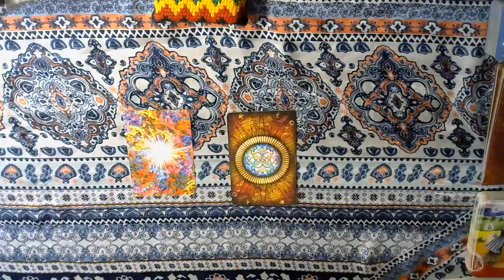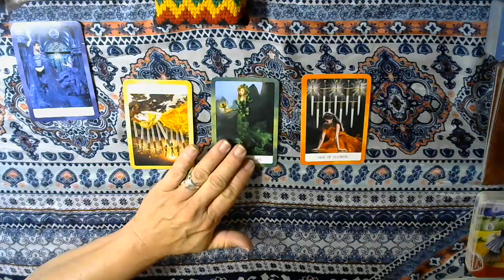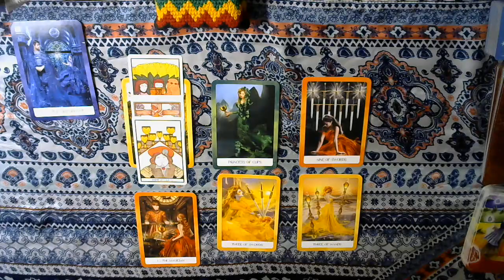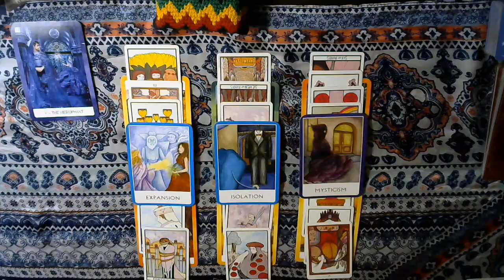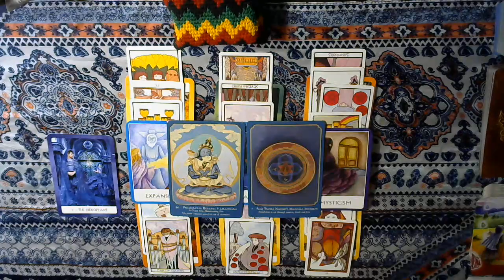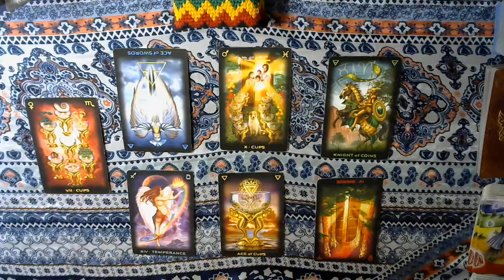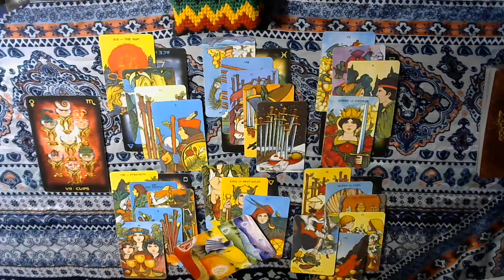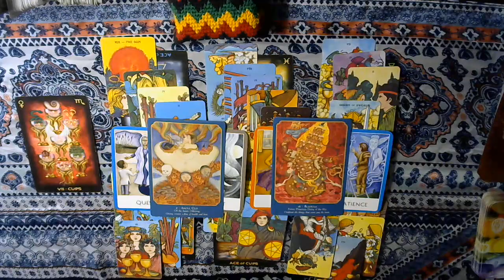Timeless: Pick a pile: Whats going on in my current situation?